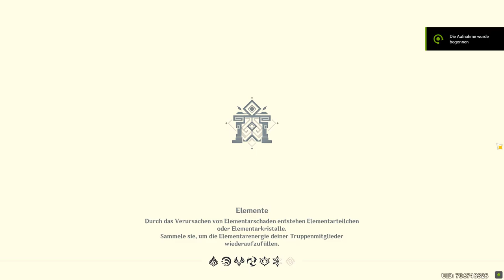Genshin Impact - Test - Cyno - 2022.09.30